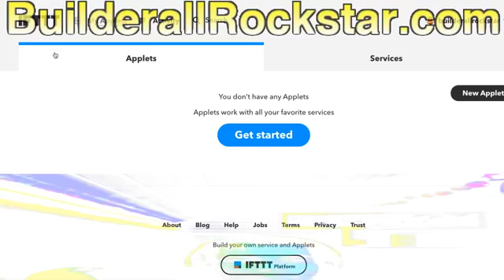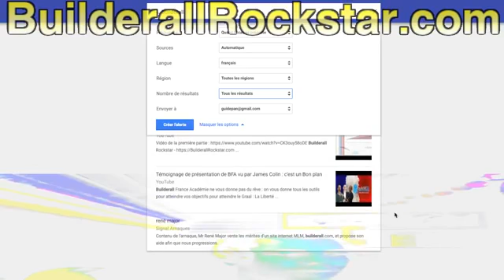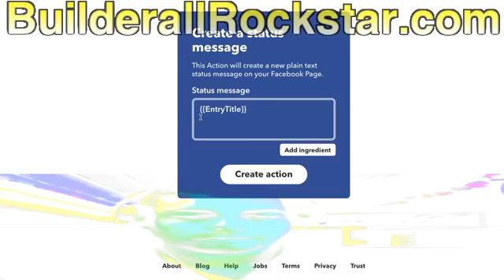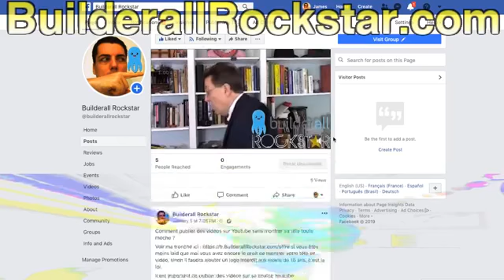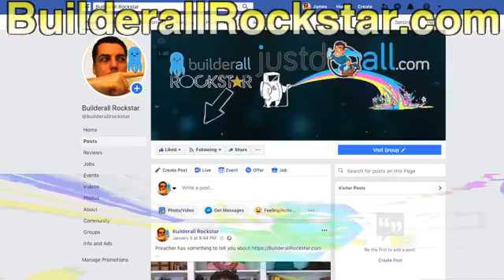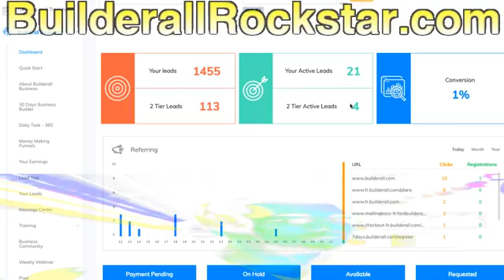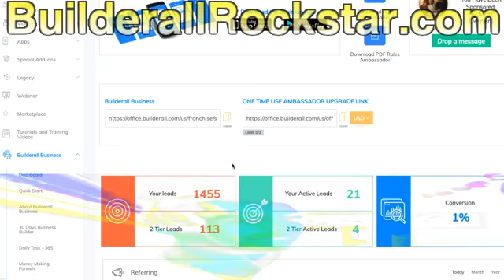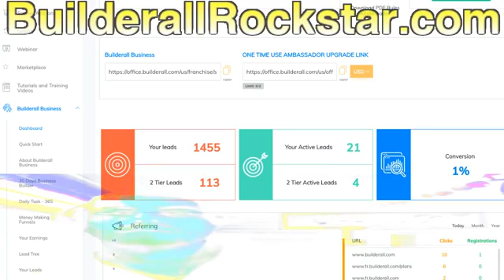Builderall Rockstar - Alertes Google "Builderall" publiées sur Facebook par IFTTT !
Alertes Google "Builderall" publiées sur Facebook par IFTTT !